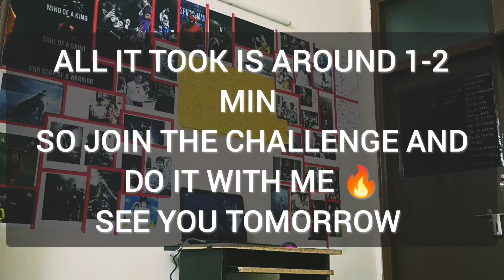Daily Pull Ups Challenge - Day 2 |Kushagra